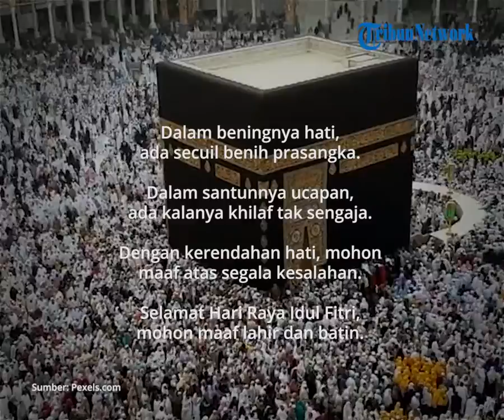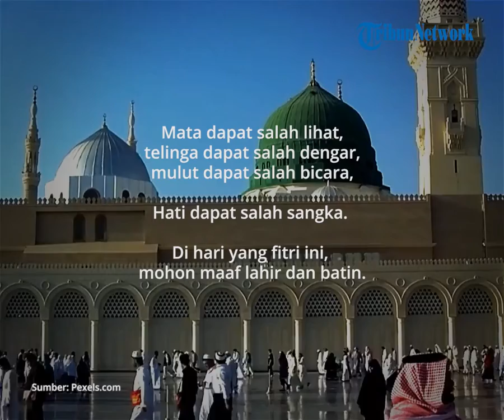Ucapan Idul Fitri yang Cocok untuk Status di Medsos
TRIBUN-VIDEO.COM - Idul Fitri merupakan hari raya yang senantiasa dinantikan setiap tahunnya.
Tidak hanya bagi umat Muslim yang merayakannya, tetapi juga bagi seluruh warga Tanah Air.

Idul Fitri atau dikenal juga sebagai Lebaran jatuh pada 1 Syawal pada penanggalan Hijriah.
Pada hari itu, umat Muslim merayakan hari kemenangan, setelah sebulan penuh menjalankan ibadah puasa.